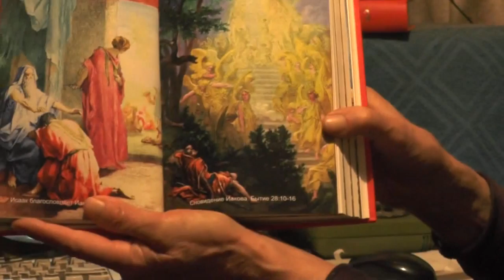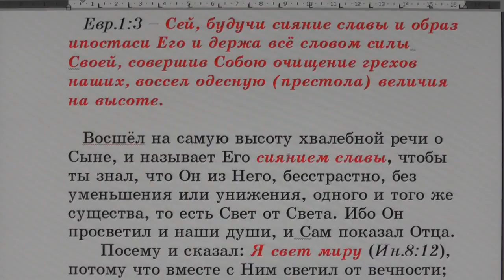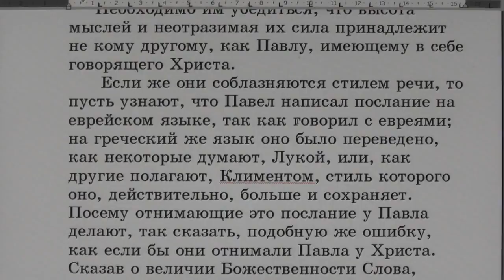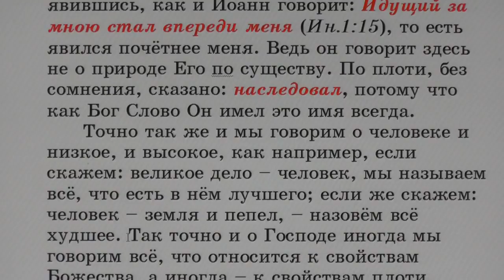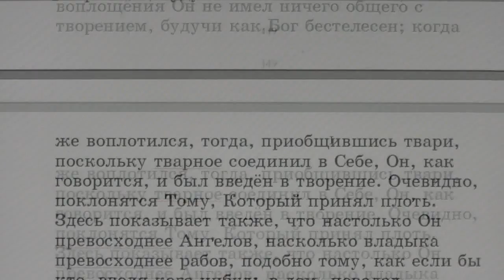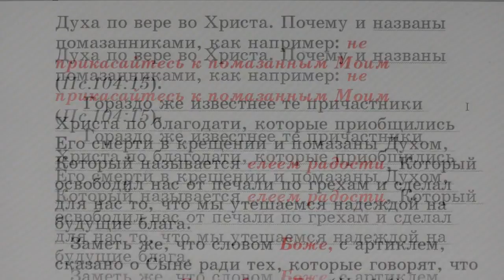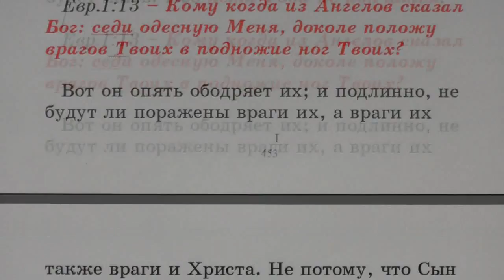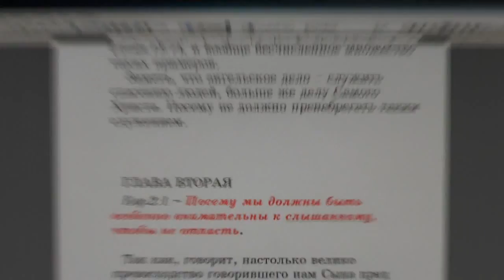№107. Евр.12 С толкованием блаженного Феофилакта и комментариями